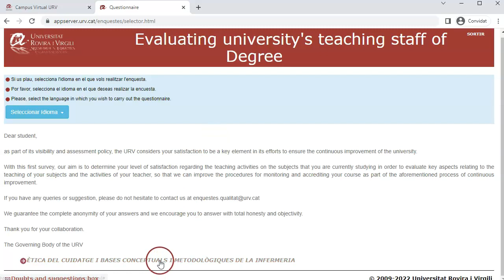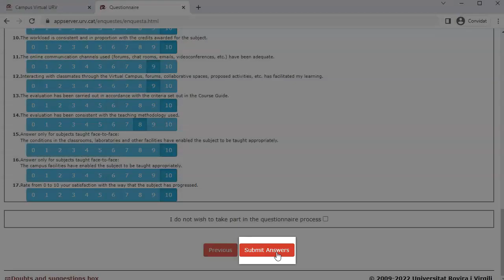Survey of student satisfaction with university teaching staff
The objective of the survey is to determine the students' degree of satisfaction with the university teaching staff's teaching activity in the subjects that the students are currently studying.

The strategy for promoting quality in the URV considers that knowing the students' degree of satisfaction with the university teaching staff is a key element for promoting continuous improvement. The results obtained are an essential piece of the process of accrediting qualifications and evaluating the teaching staff.